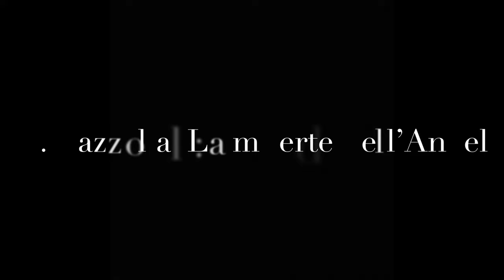Domenico Masiello (violino) e Sofia Proietti (pianoforte) - Beethoven, Bazzini, Piazzolla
🎻Violino: Domenico Masiello
🎹Pianoforte: Sofia Proietti
🏛Stagione Musicanto - Istituto storico del Medioevo - Roma
📹Riprese audio e video a cura di Michele Magariello
23 Febbraio 2022